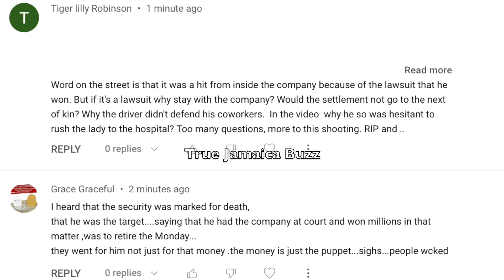BRINKS-&-Atm R0BB3R$-$TR!KE-Again HOLDING-Up-MALL + Man Send HEART FELT Message To BROTHER’S-K!LL@S